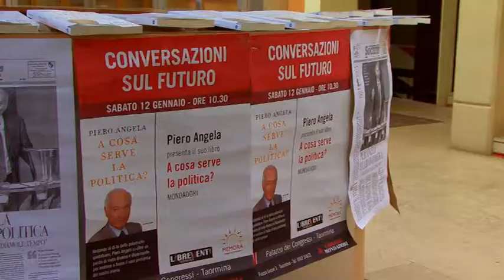GRANDE SUCCESSO PER PIERO ANGELA A TAORMINA.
Video realizzato da BYFRAME COMUNICAZIONE byframe.net
CONVERSAZIONI SUL FUTURO
Sabato 12 gennaio 2013, ore 10.30, Palazzo dei Congressi -- Taormina
Piero Angela presenta il suo libro "A cosa serve la politica?" (Mondadori)
Introduce: Italo Mennella
Interviene: Graziella Priulla
Modera: Antonella Ferrara